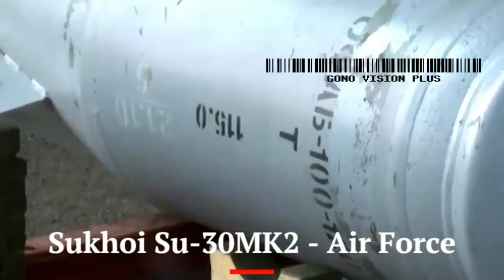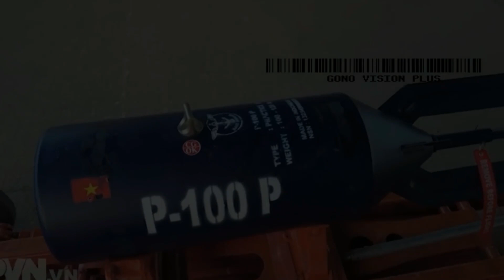Vietnamese air force Su-30MK2 fighter jets test FAB/OFAB bombs and Indonesian-made P-100P bombs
Sukhoi Su-30MK2 multi-role fighters of Vienam Peopel Air Force flying ground support sorties during exercise. For bombing runs, Flankers of the Air Force use a mix of Soviet/Russian FAB/OFAB iron bombs and Indonesian P-100P inert practice bombs.